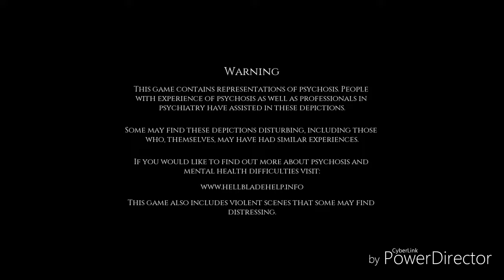Hellblade: Senua's Sacrifice: Part 1 WEAR YOUR HEADPHONES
Wear your headphones if you want to come closer to experiencing what I was going through.

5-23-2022 | This was recommended I play on Halloween so this is sort of my Halloween video.

6/3/2022 | Well I think part 3 is the Halloween video. But man I didn't know what I was doing when I made the thumbnail for this video...